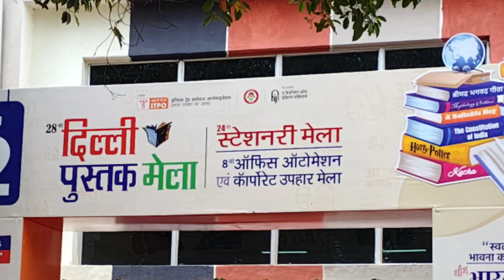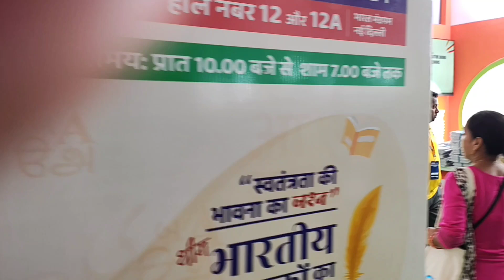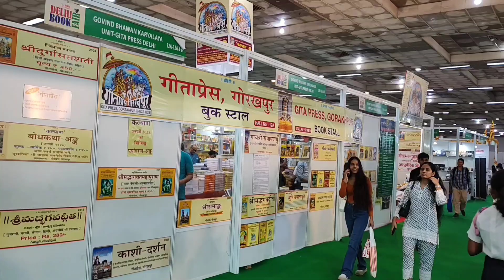Highlights | 28th Delhi Book Fair | Stationery Fair | Pragati Maidan |Supreme Court Metro|New Delhi